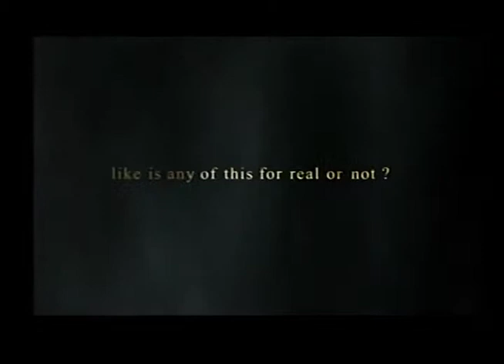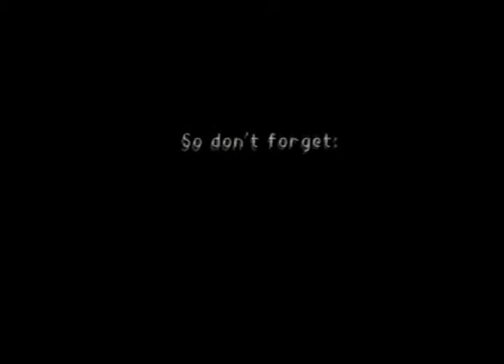Let's Play Kingdom Hearts, episode 1: Trippy dreams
Sora must have been eating SOMETHING odd 'cause...

Oh wait, it's a dream... vision...?
Thumbnail from Moviepilot.com